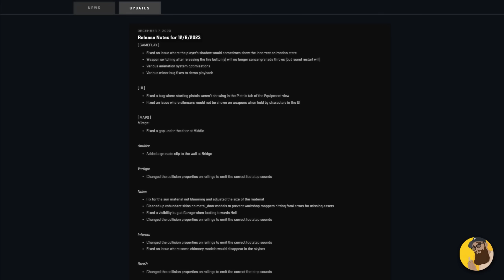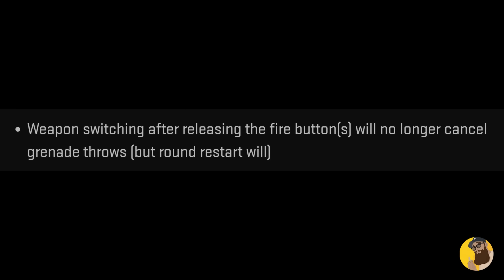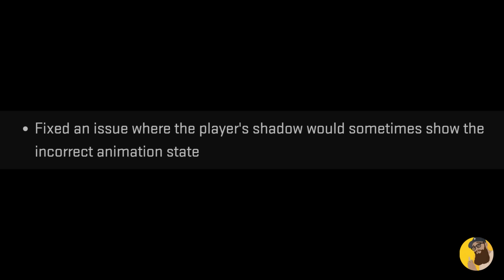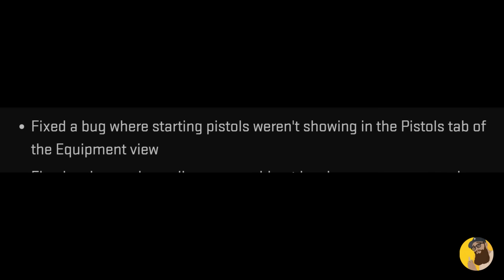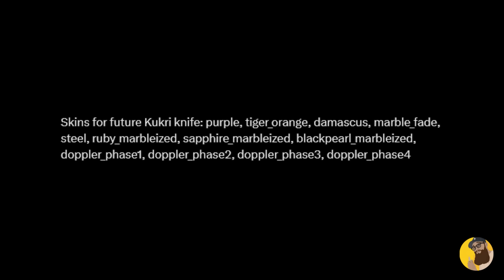CS2 Update: Controversial Gameplay Changes & New Knife Soon?